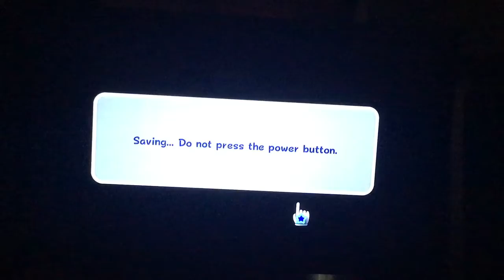Let’s 100% Super Luigi Galaxy (SM3DAS) Part 51: Bowser Jr. Lava Reactor & Gateway G. (2 Stars)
King Kaliente boss in Bowser Jr.’s Lava Reactor for last grand star and Purple coin red star of Gateway Galaxy with Luigi here, check it out if your interested.